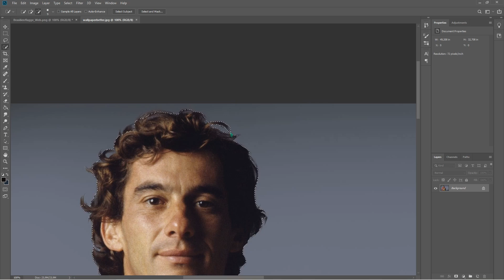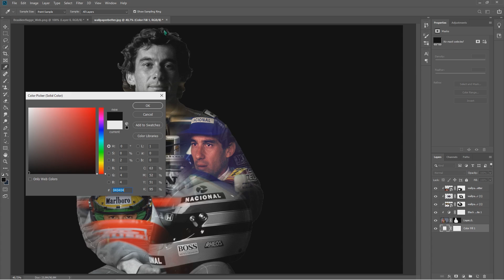Photoshop Double Exposure 003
Speed Double Exposure mit Photoshop.

Mein Equipment:
Nikon Z5 Spiegellose Vollformatkamera*
Rollei C5i Carbon Stativ*
DJi Mini 2*
Objektiv Heizung*
Rollei Fernauslöser*
Nikon Fernauslöser*
Rollei Mini Stativ*